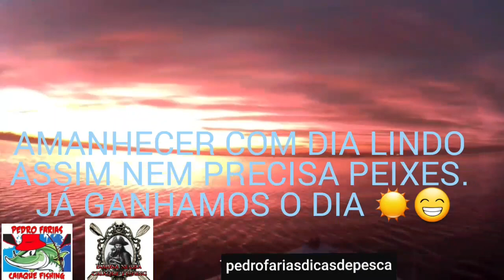NÃO PRECISA NEM PEGAR PEIXES AMANHECENDO COM ESTE DIA LINDO!!! MAS ARREBENTAMOS NOS PEIXES 🎣😁☀️🙌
pescaria na baia de Guanabara com super novo amigo  Sérgio. Dia lindo com muitos peixes na linha e lazer.